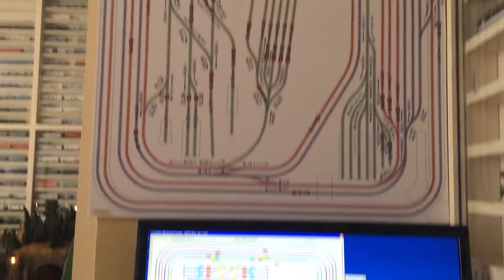Mehmet Utkan kurgusu